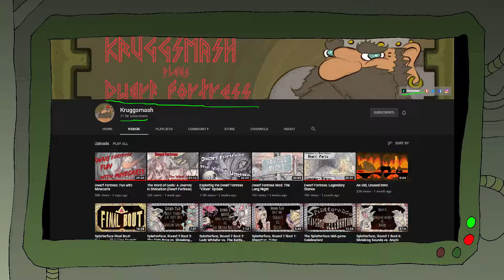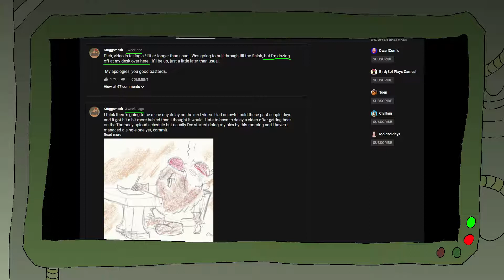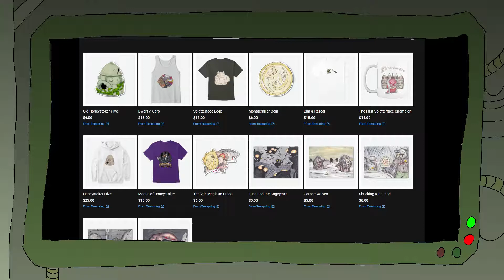Channel review ~ Kruggsmash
As the first installment of this new series, we have a semi-obscure channel that produces high quality dwarf fortress videos.